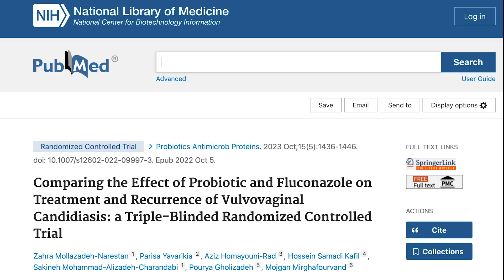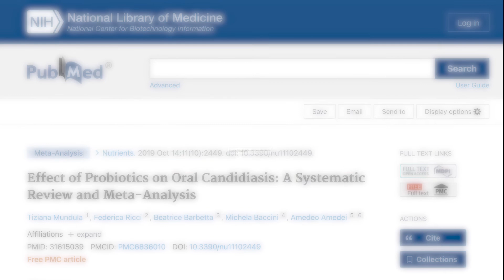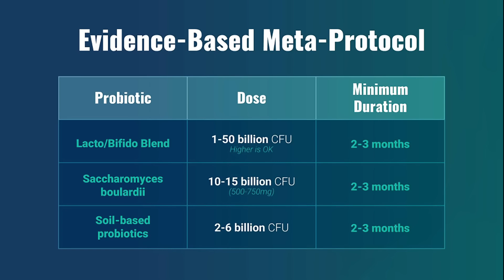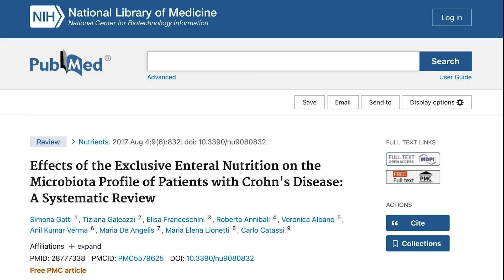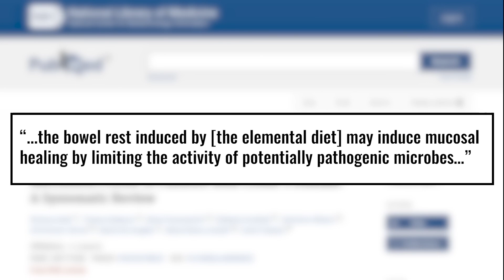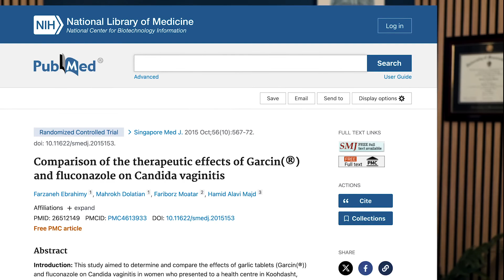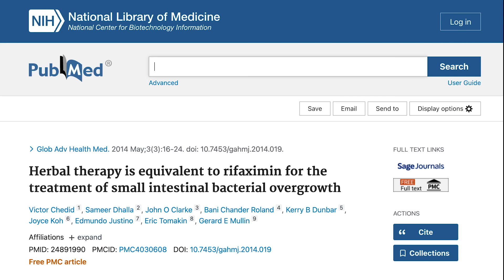Herbal Candida Supplements That Actually Work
For those dealing with candida overgrowth, it may seem like you can only eat restrictive diets and take medications. However, studies show that it is possible to eat some carbs and take natural supplements that are as effective as popular medications. Watch this clip and learn about proven natural candida treatments.

Read these next 👇
➡️ The Unexpected Truth About Candida and Gut Health: